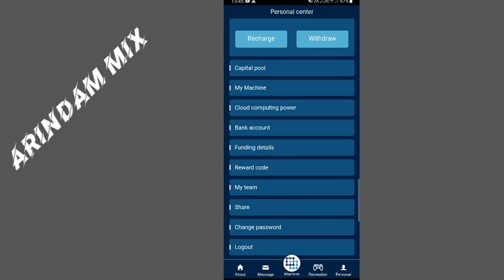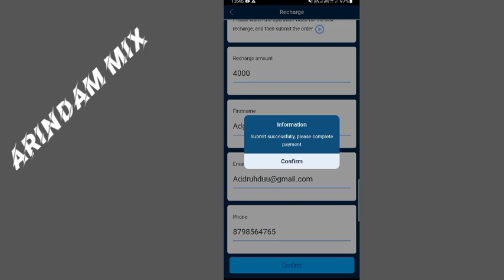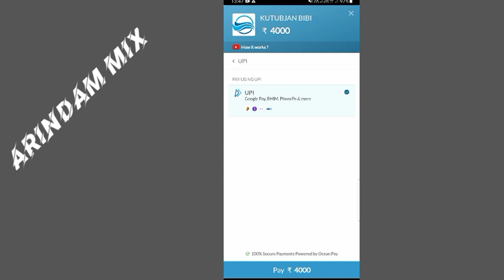Who is KUTUBJAN BIBI payment receiver in all apps Hpz token_Agridevelop_Mission+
Hpz token_agrideveloo_Mission+ all are one team

📧Direct  massage to me Telegram